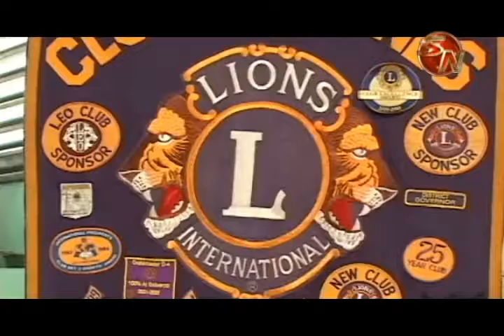Club de Leones se mantiene apoyando en donación de equipos ortopédicos